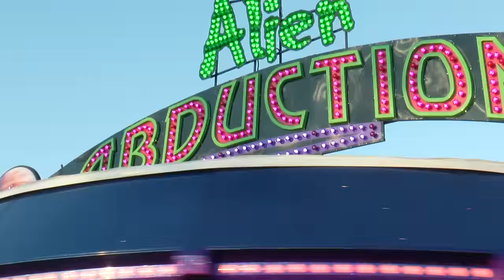Kids Learn the Physics Behind the Fun Carnival Rides at the Mother Cabrini Feast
By Video Journalists Waldo Cabrera & Jennifer Ross

The Mother Cabrini Festival is the largest Italian festival on Long Island, drawing in thousands of visitors each year. They get to enjoy 30 rides, live music, and more food than they can handle.

At this year's festival, schoolkids get a behind-the-scenes education, learning about the physics of carnival rides.

Featured Interviews:

John Newton
Newton Shows

Kim Magloire
SciTech Kids